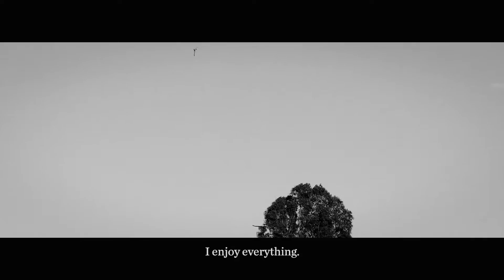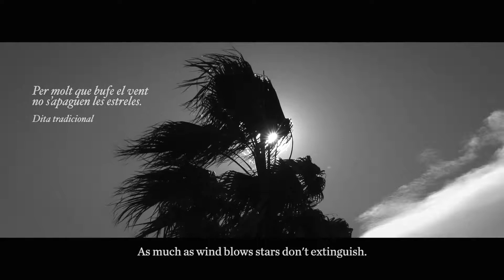Wisdom of the land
In a confused world we discover the last wise men and women where we least imagined them: among the old peasants of southern Europe.

Sages of the land recovers the stories and experiences of rural men and women. Through them we discover a cultural, human and geographical world forgotten by modern society. Stories that guard a universal message about the human experience.

A David Segarra film with Efren Lopez's music.